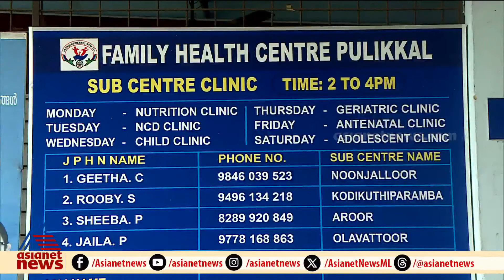മലപ്പുറം പുളിക്കലിൽ മഞ്ഞപ്പിത്തം പടരുന്നു; അരൂർ AMUP സ്കൂൾ ഒരാഴ്ചത്തേക്ക് അടച്ചു